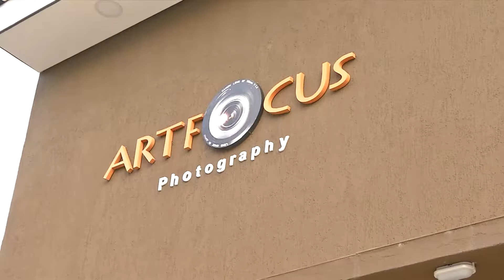Conheça o trabalho do fotógrafo Sam Sacramento | Allamanda Revista | (25.03.19)